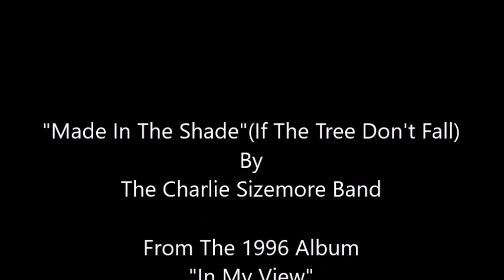Made In The Shade (If The Tree Don't Fall)~The Charlie Sizemore Band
From The 1996 Album "In My View" By The Charlie Sizemore Band